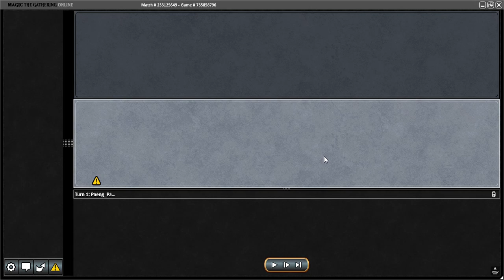PAENG4983 MODERN LEAGUE round 1 part 2 of 3 BARAL GIFTS STORM vs BOOGLES 17 September 2020